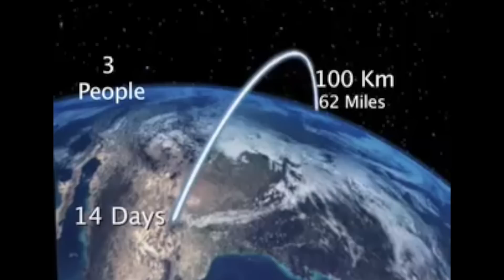Peter's Abundance Espresso Shot #26: 20 Years After Announcing the XPRIZE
On May 18, 1996, underneath the St. Louis Gateway Arch, Missouri, and on stage with NASA Administrators, Buzz Aldrin, Byron Lichtenberg, and 17 other astronauts, along with members of the Lindbergh family (including XPRIZE Trustee Erik Lindbergh), we announced the $10 Million XPRIZE for the first private team to fly two consecutive flights to the edge of space within two weeks. What is your crazy idea?